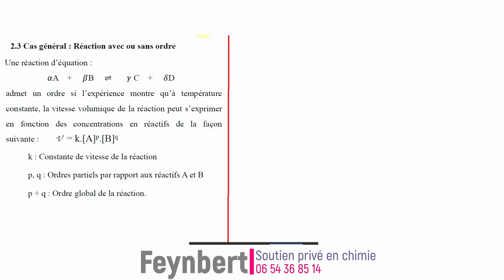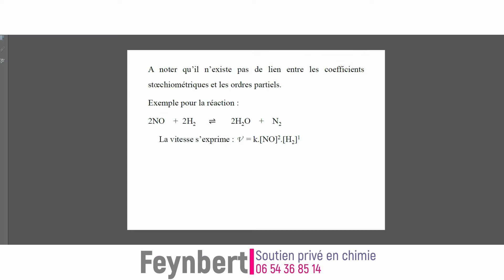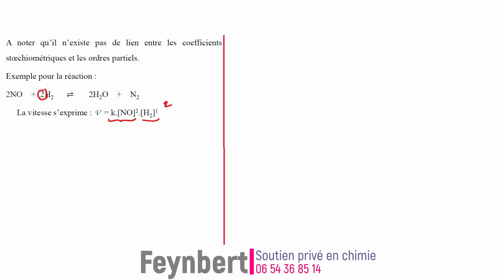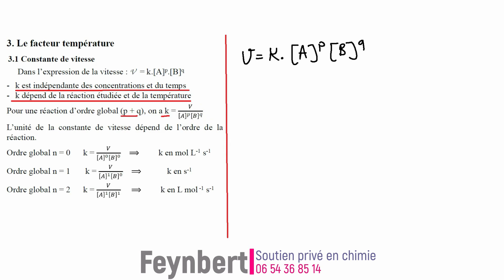Cinétique chimique C'est quoi un ordre d'une réaction ?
La cinétique chimique est l'étude de la vitesse des réactions chimiques. Sur le plan disciplinaire, elle fait partie de la chimie physique.

Certaines réactions sont totales et très rapides, voire instantanées, comme les explosions. D'autres sont tellement lentes qu'elles durent plusieurs années (comme la formation de la rouille), voire plusieurs siècles (comme la formation du charbon ou du pétrole). Certaines sont même tellement lentes que les réactifs de départ sont considérés comme stables, par exemple la transformation du diamant en carbone graphite. On parle alors d'états « métastables ».